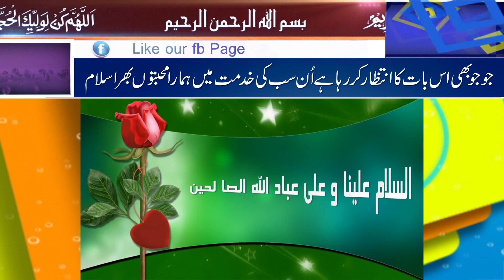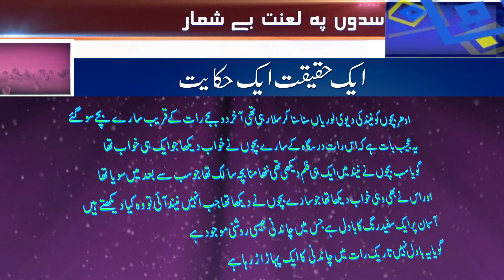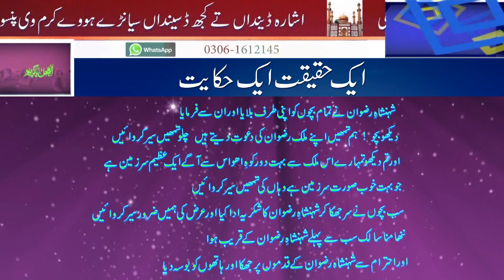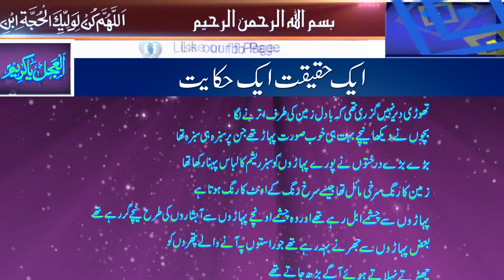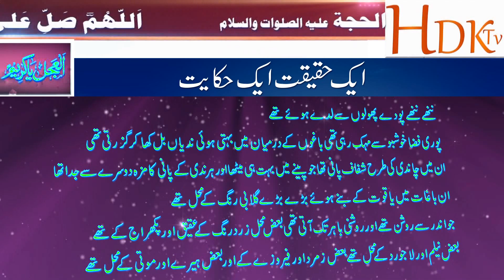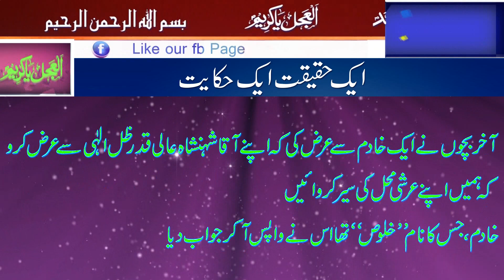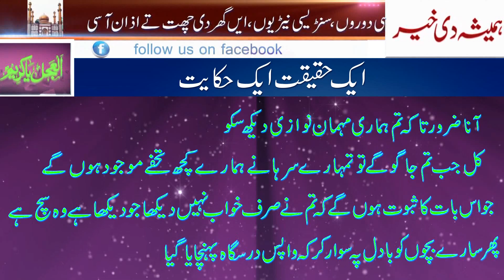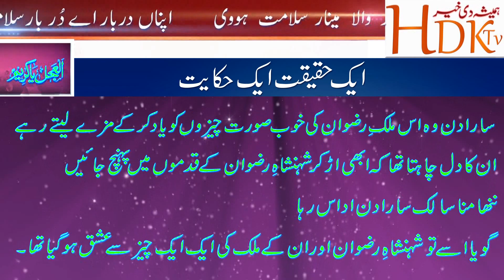Aik Haqeqat Aik Hikayat